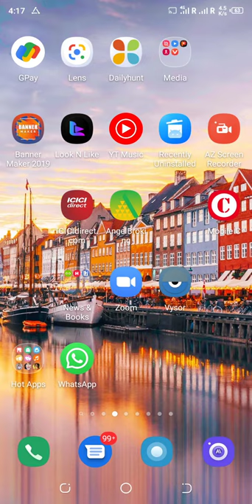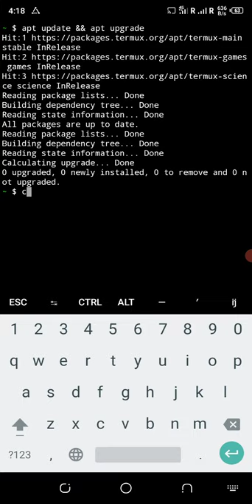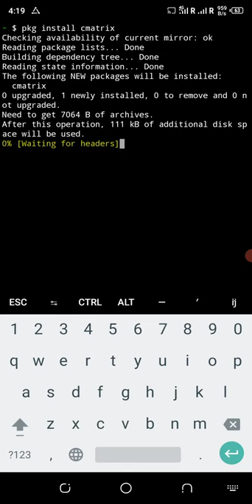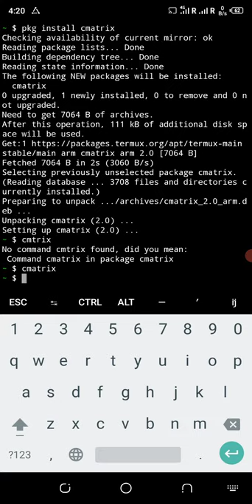Termux ki Magic Command | CMatrix Package Run SLTermux SL Package Kya hain In Termux in hindi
In this video How to install sl package and Cmatrix package kya hain in termux.
Termux ke through fun your magic 2 Commands run in termux.